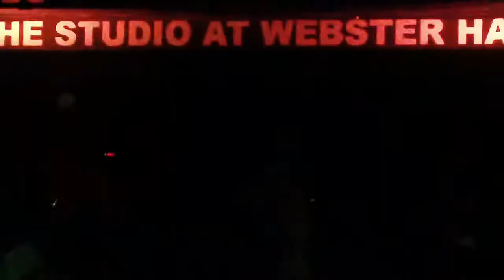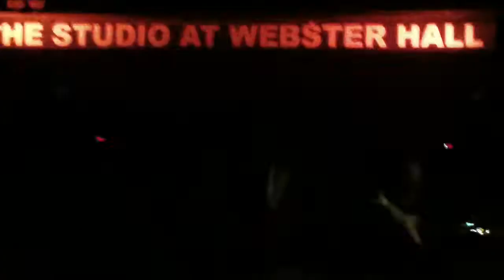Breakdown Of Sanity Live, Webster Hall 2017 (First Show Ever In America)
Breakdown Of Sanity playing their first and last show ever in New York & America
The Studio At Webster Hall
New York City
06/24/17